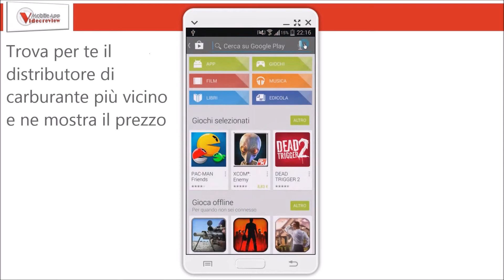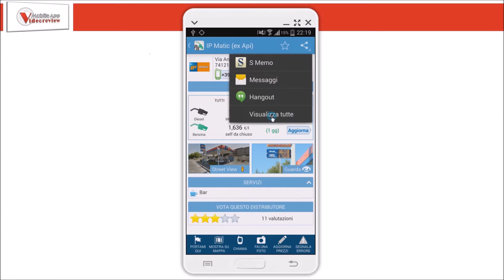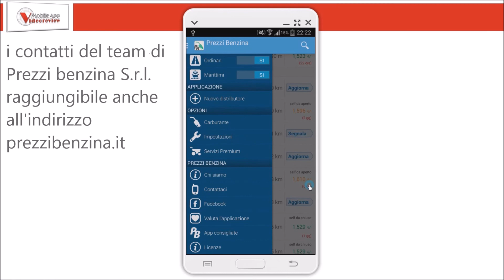Prezzi Benzina - Videorecensione - MAVideoreview